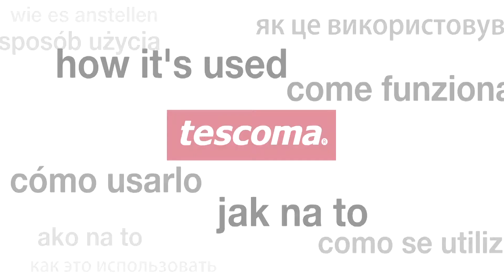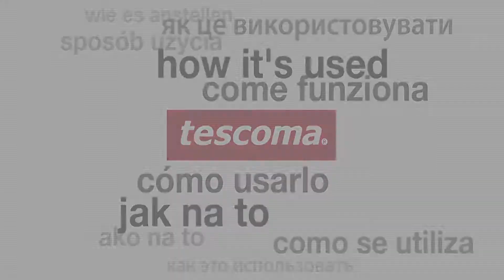Vareška s rohom SACE LINE a SPACE TONE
Špičkové kuchynské náradie vhodné pre všetky druhy riadu, vynikajúca pre riad s antiadhéznym povlakom, ktorého povrch nepoškodí. Vyrobená z prvotriedneho žiaruvzdorného nylonu, odolného do 210 °C. Neponechávajte v pokrmoch dlhodobo, prípadné zafarbenie pokrmom nie je chybou výrobku. Vhodná do umývačky. 3 roky záruka.